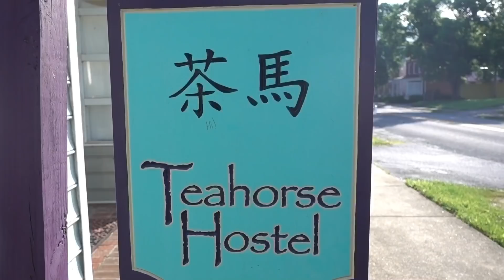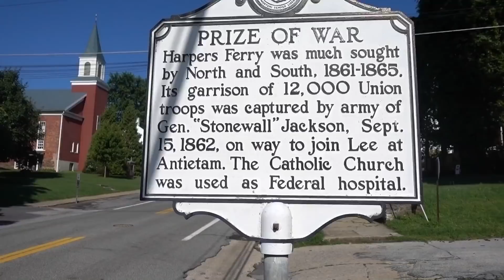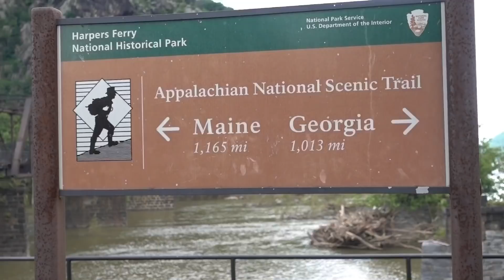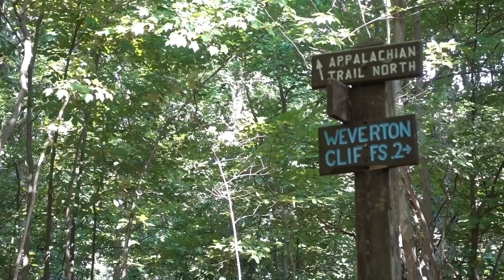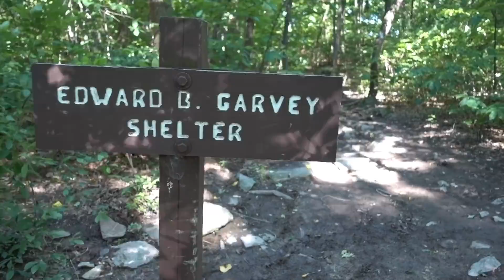AT ‘18 EPISODE #71: SHOULD’VE BEEN A TRAIN CONDUCTOR!